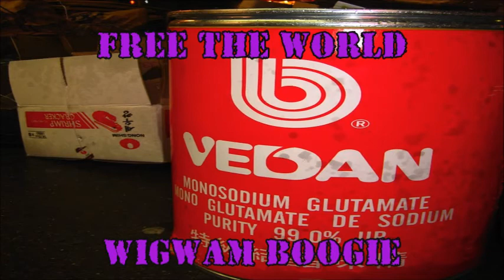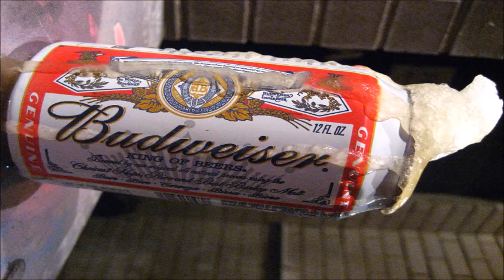Wigwam Boogie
THE ED VENTURE - Wigwam Boogie
(Ed piccolo solo)

Ed Wasa - piccolo solo
James Gayoso - percussion

Recorded at Ed's Place, May 1, 2015.

Photos courtesy of Vito Fun from New York on Flickr, used with permission.  Photo montage Video by jimaginations.